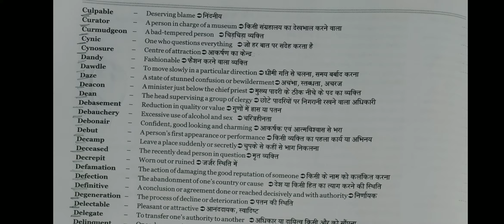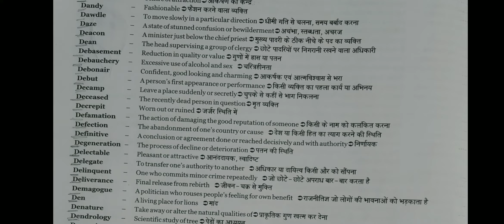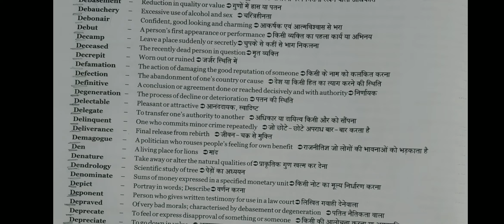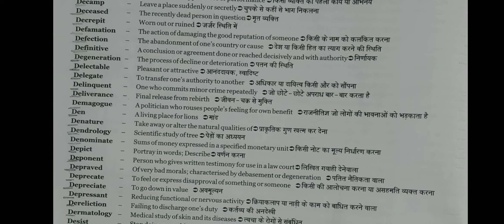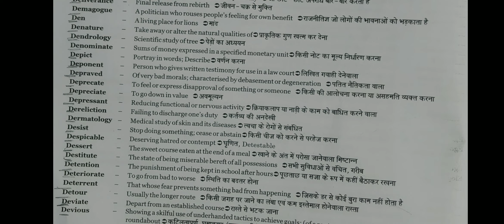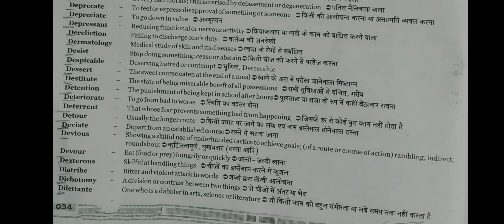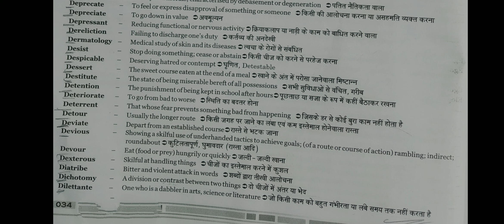English | One Word Substitution | Part- 7